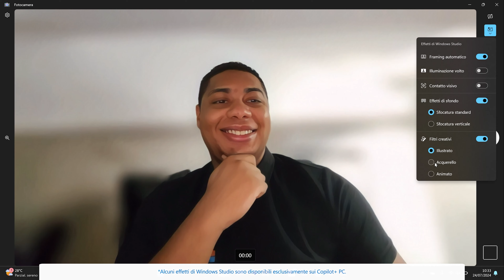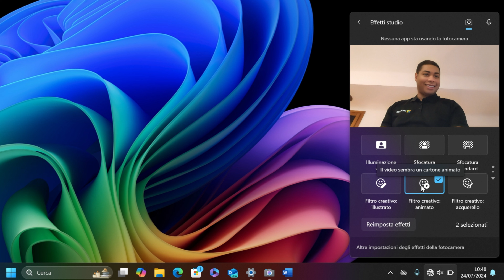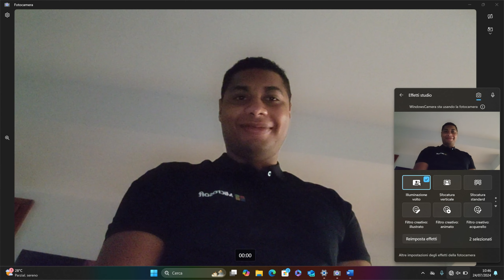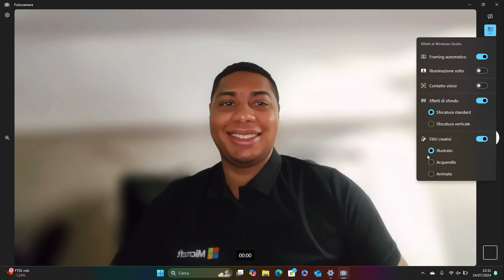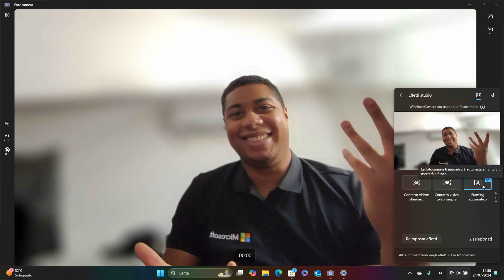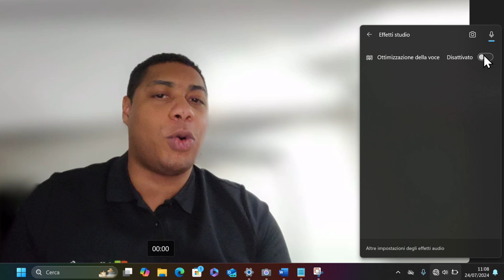Effetti Studio di Windows: l'intelligenza artificiale nelle videochiamate | Copilot+ PC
Gli EffettiStudio di Windows, o WindowsStudioEffects, sono una suite di strumenti di Windows11 potenziati dall'IntelligenzaArtificiale, che migliorano in tempo reale l'aspetto visivo e l'audio.

Nei Copilot+ PC, gli effetti Studio sono stati potenziati grazie alla NPU integrata, capace di oltre 40 TOPS.

Oggi li testiamo per voi sul nuovo Copilot+PC SurfacePro, per spiegarvi le loro funzionalità, come utilizzarli e la loro importanza nella vita quotidiana.

🟩 Vuoi provare Game Pass Ultimate?

Sezioni:
0:00 - I Copilot+ PC potenziano le videochiamate
0:32 - Cosa sono gli effetti Studio di Windows?
2:16 - Come attivare gli effetti Studio di Windows
3:08 - Gli effetti Studio disponibili sui Copilot+ PC
6:15 - Conclusioni e novità future